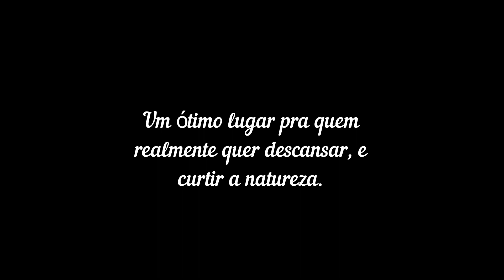Orla Riviera Guaraci-sp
Um Ótimo lugar para Passar um Final de Semana